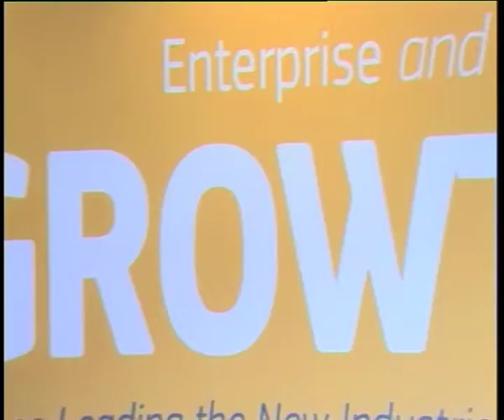Ambrosoli a Bruxelles: "L'europa può cambiare se Italia e Lombardia vorranno essere protagoniste".